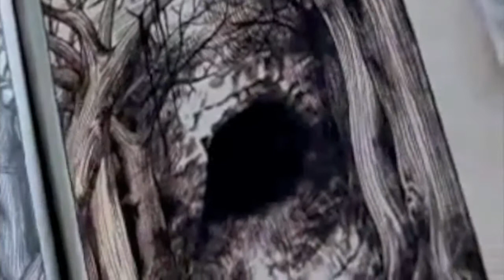Merlin /Arthur /Gwen Tots TV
A video to tot's tv theme tune (enjoy)
More movies uploaded soon.
become a fan of NATGEM home made movies on our facebook page.